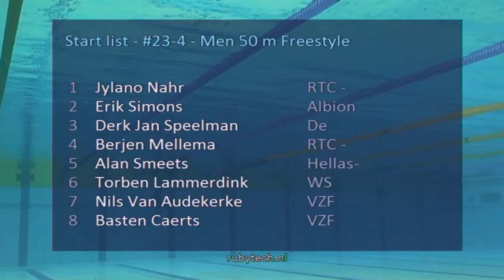ONK Hoofddorp 2016, #23 4 Men 50 m Freestyle | Zwemmen